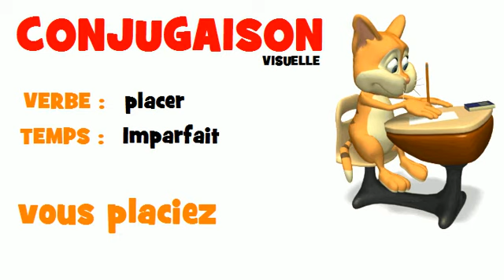FRENCH VERB = placer = Imparfait